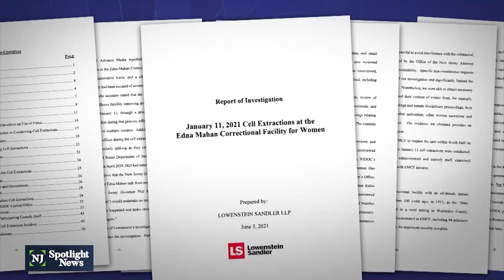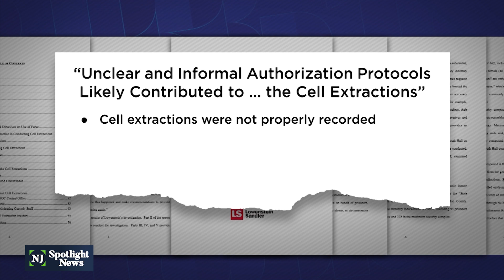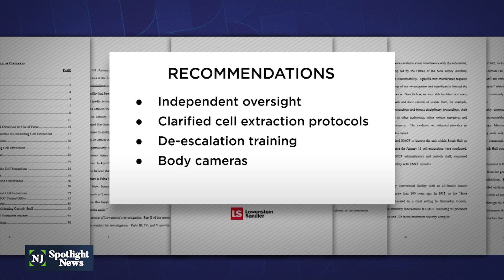Fallout continues after damning report into Edna Mahan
The fallout continues from an independent investigative report into the state’s only women’s prison with the resignation of the Department of Corrections commissioner. Marcus Hicks announced Tuesday that he will leave his post effective June 18.